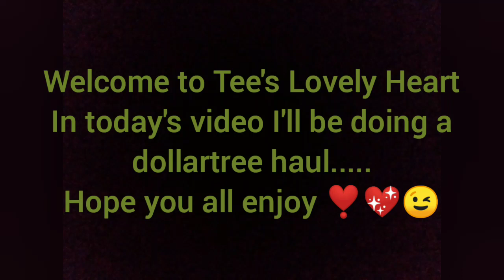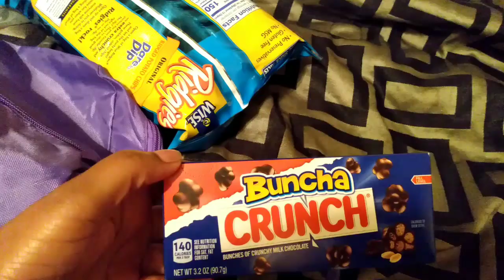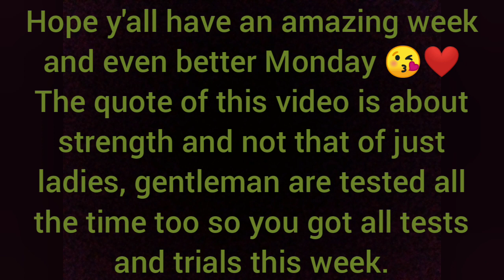Dollartree haul 💜🥰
Good morning 🌞😊 Hope y'all are having a happy Monday.
These are some of the things that I picked up at Dollartree and some that amazed me.
Have wonderful start to y'all's week. Love ya girlie Tee 😘❤️